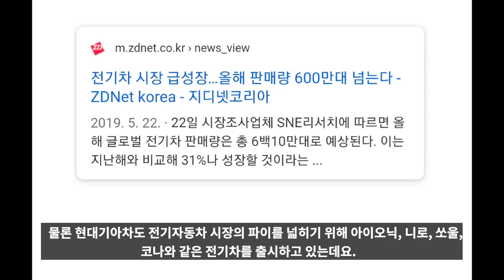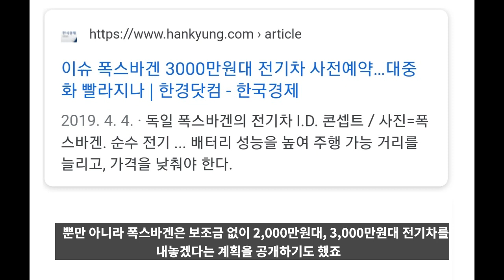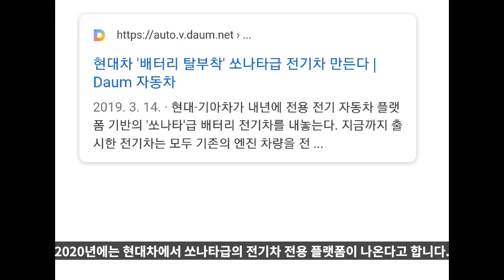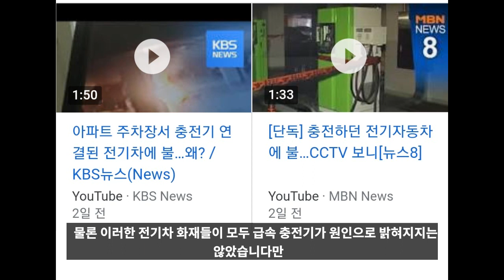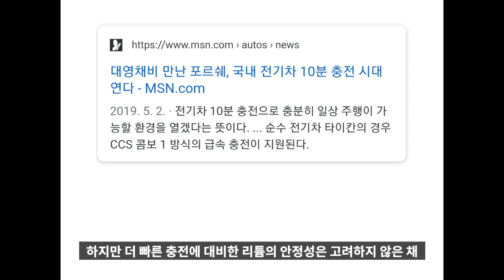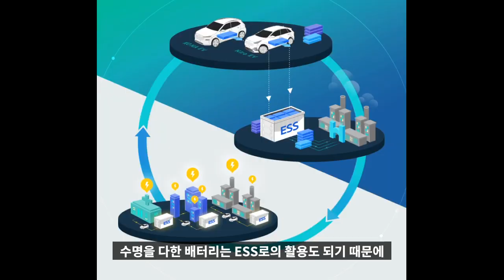현대기아 전기차에 필요한 4가지 변화는?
테슬라의 보급형 전기차 모델3가 본격적으로 한국시장에 들어올 예정입니다. 중국산 저가형 전기차 등도 국내에 도입된다면, 이제 보조금을 기대해야할 것이 아니라 혁신적인 배터리 가격 절감과 고객의 요구에 부합하는 시스템이 준비되어야 할 것입니다.

이번 영상에서는 경쟁사 대비 어떤 혁신적인 변화가 필요한지 이야기해봅니다.